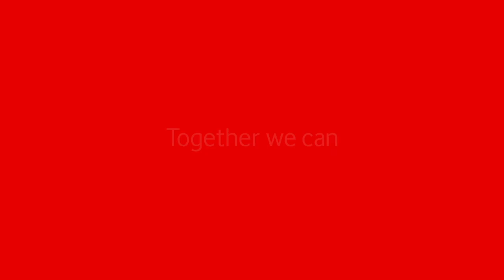Christmas with Vodafone